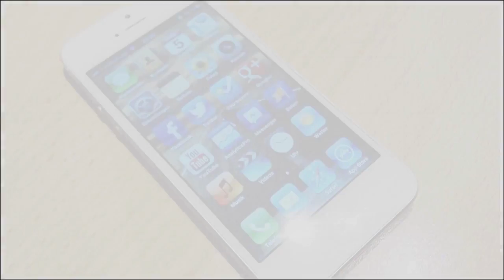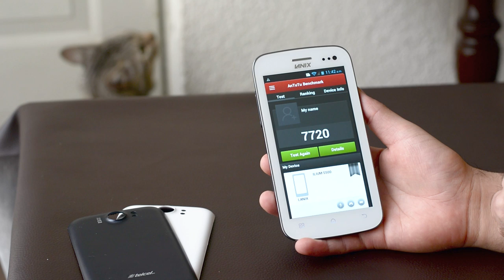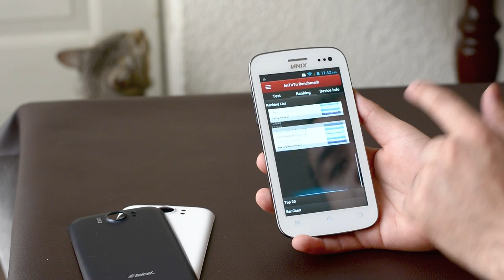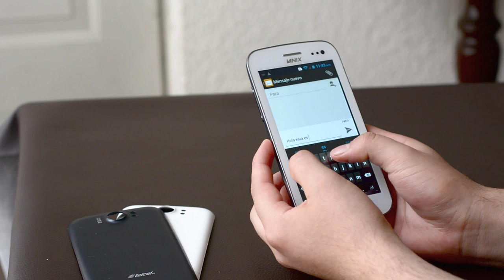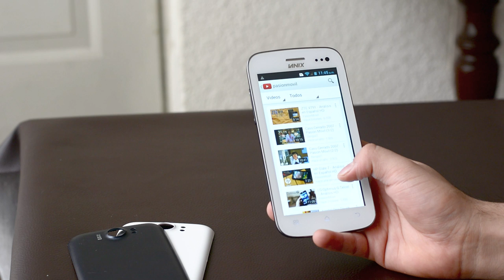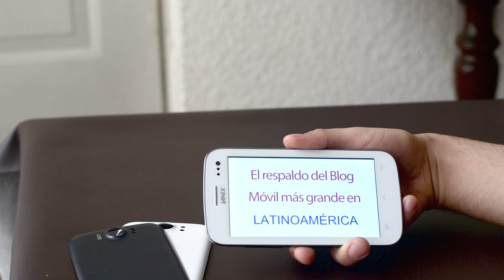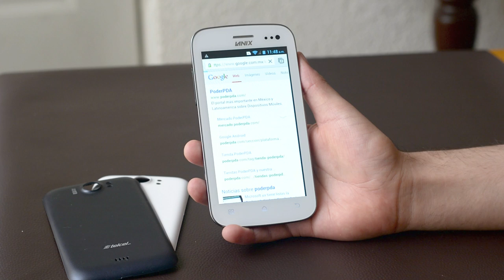Lanix Illium S500 - Análisis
Análisis completo, comentarios y pruebas de rendimiento del Smartphone con Google Android diseñado en México por la empresa Lanix, el Illium S500 presentado apenas hace unos meses en territorio Mexicano con Telcel.